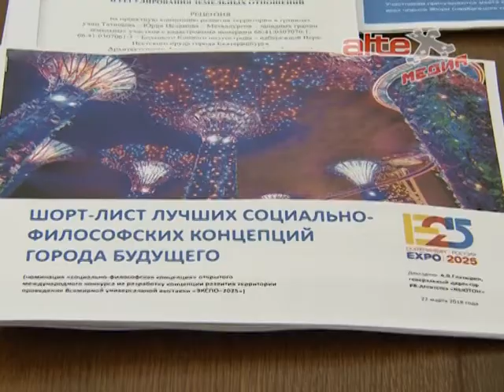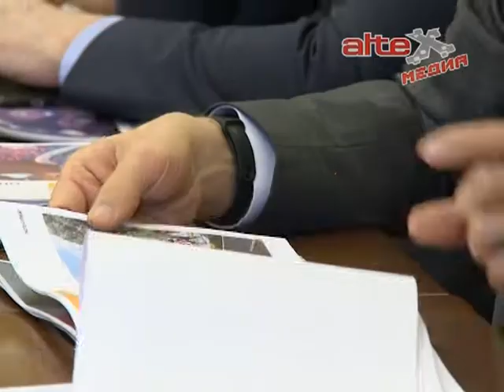Глава региона подвёл итоги конкурса проектов по разработке ЭПСПО-парка в Екатеринбурге